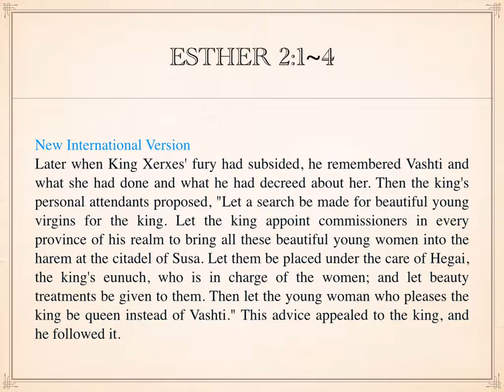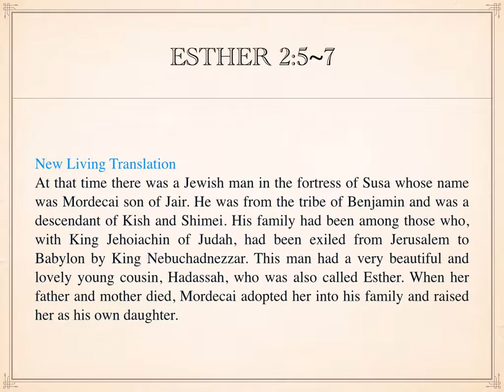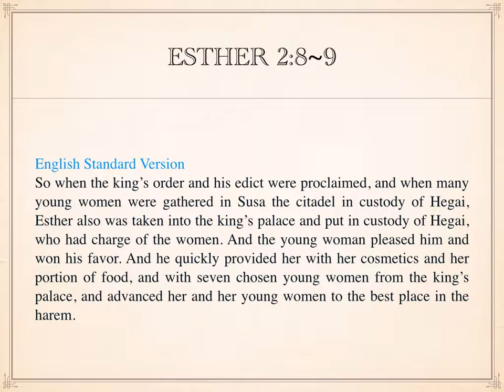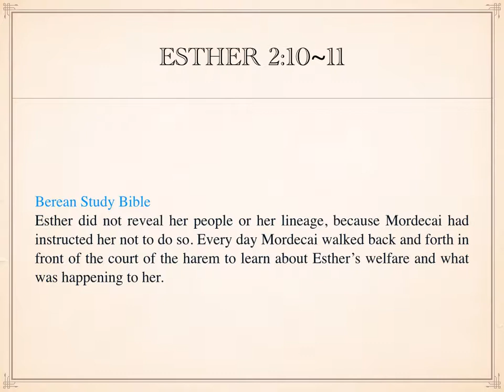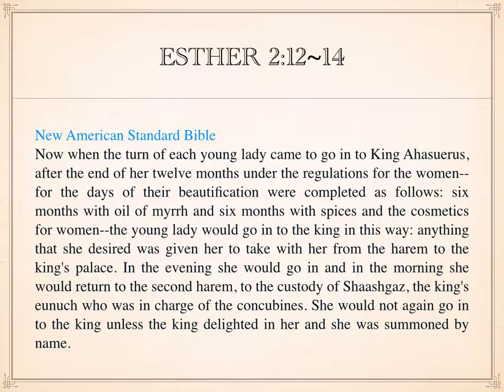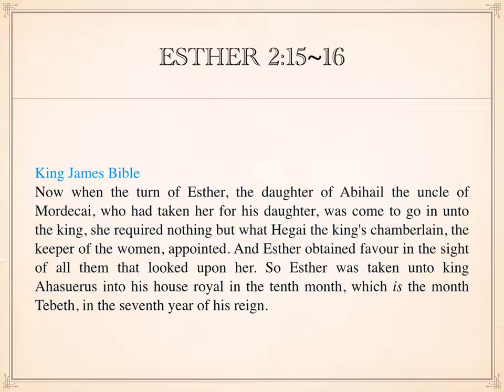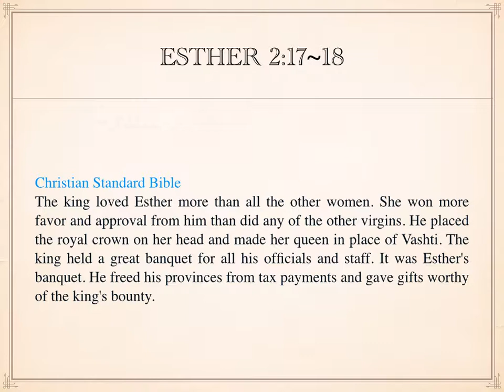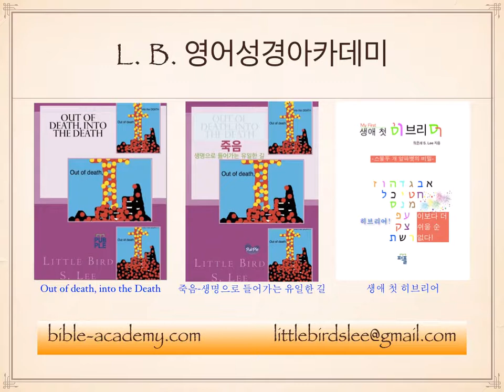831. Esther Made Queen - Esther 2:1~18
L. B. 영어성경아카데미(bible-academy.com) - 보이지 않는 하나님의 비밀스러운 통치!